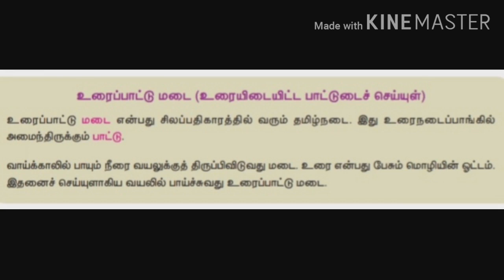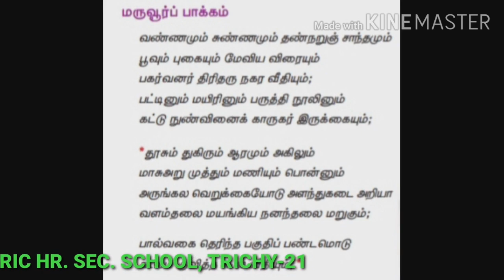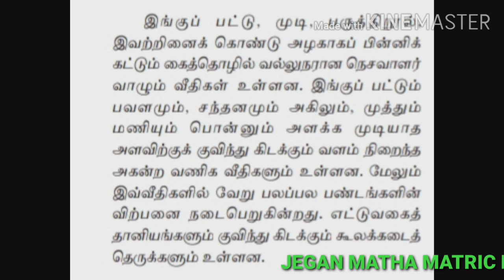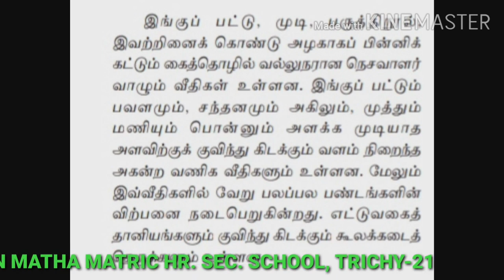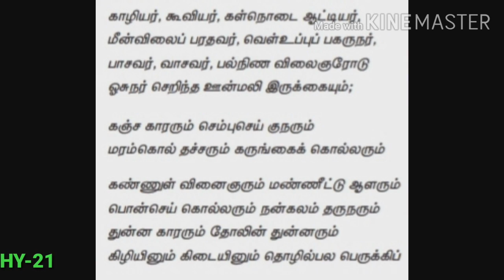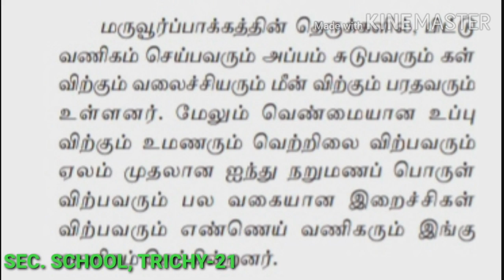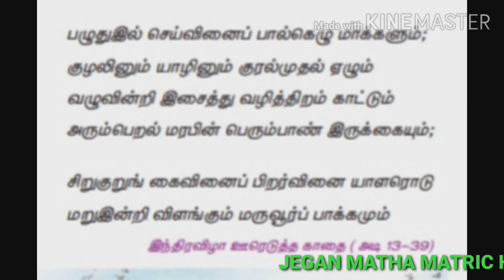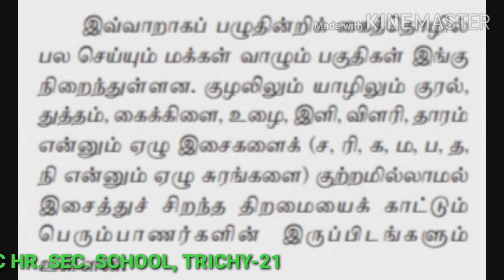STD X தமிழ் - சிலப்பதிகாரம்